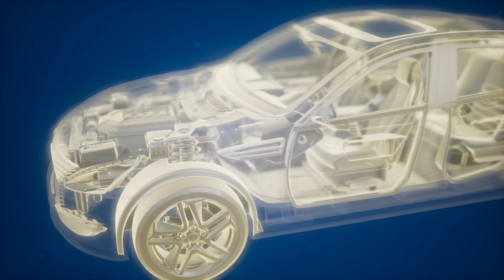Thập Tam Yêu Audio Trọn Bộ - Chương 1 | Vân Nã Nguyệt Ngôn Tình Sủng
Truyện: THẬP TAM YÊU Tập 1
Tác giả: Vân Nã Nguyệt
Thể loại: Ngôn Tình, Sủng